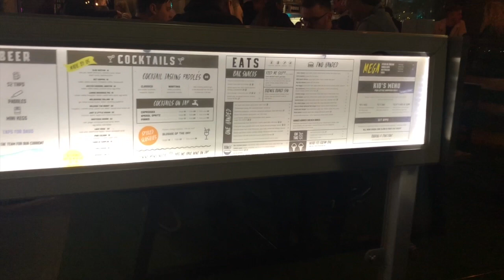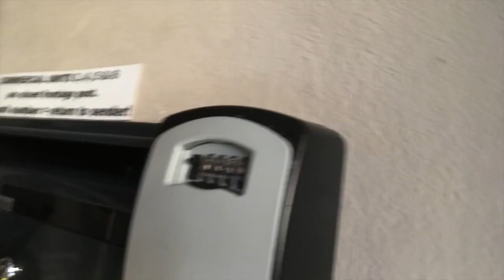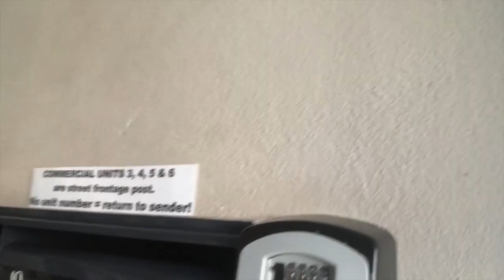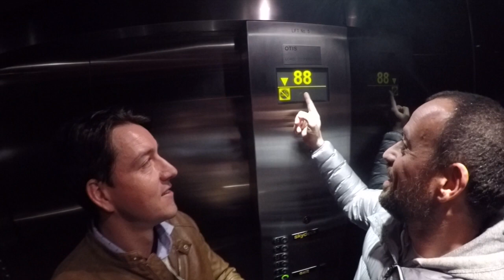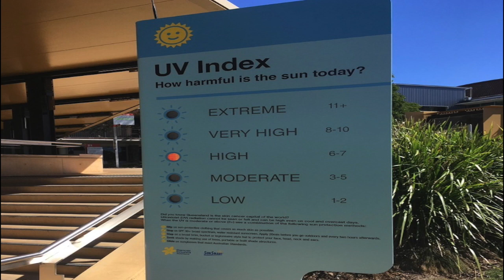35 curiosidades Australia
Viaje a Australia junto con Miguel Ángel Díaz para asistir al Congreso Internacional de Inteligencia Emocional en Perth, y al Congreso Internacional de Psicología Positiva, en Melbourne. Hicimos un poco de turismo en nuestro tiempo libre y nos encontramos con unas cuantas cosas curiosas, de las cuales recopilo estas 35.